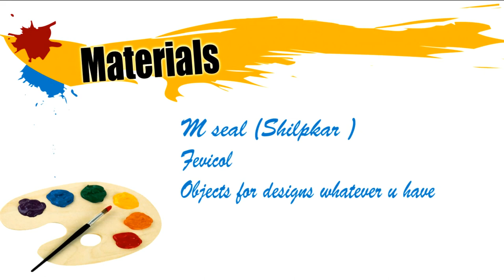How to make texture tools at home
hello everyone,

Today I am going to show you how to make texture tools at home. its very cheap . I made it with M seal (Shilpkar Hobby Ideas). you can give a even texture on your any clay project. for making texture whatever you have which design you like , use it. I hope you enjoy this video .

Thanks